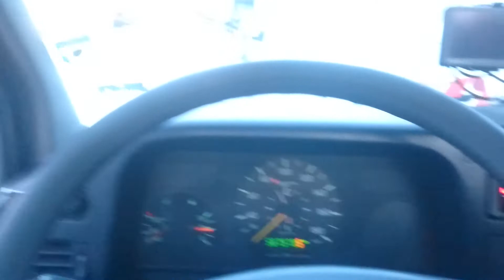Kitzbühel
размисли за страсти, последните минути на паузата